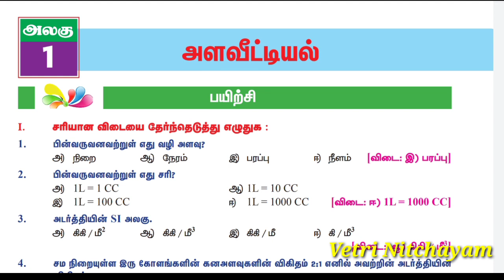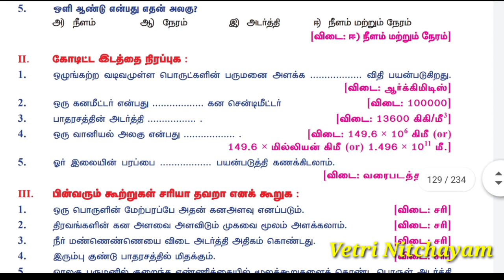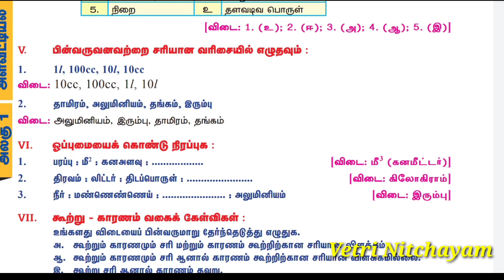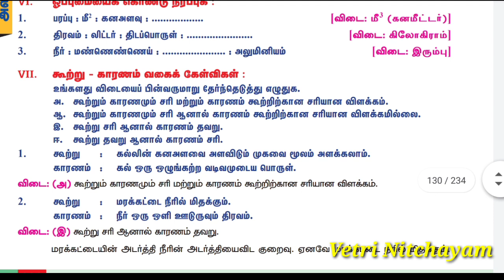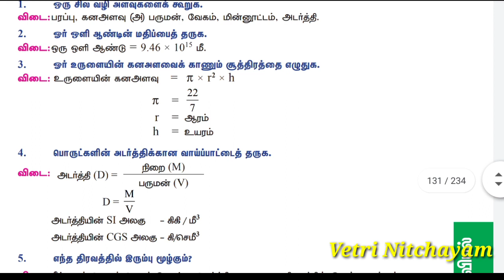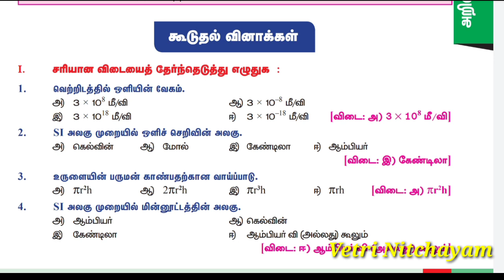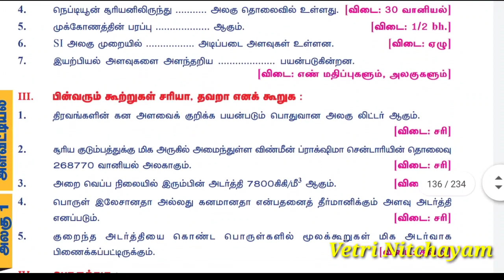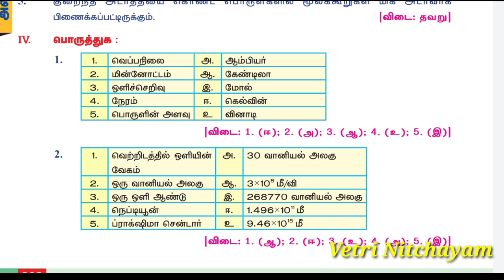7th Science Book Back Questions